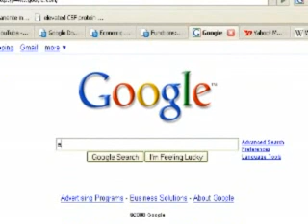有趣的三角题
三角学: 有趣的三角题
Trigonometry: Fun Trig Problem